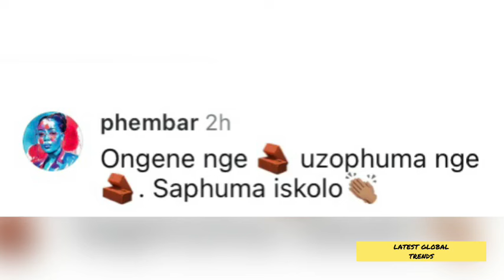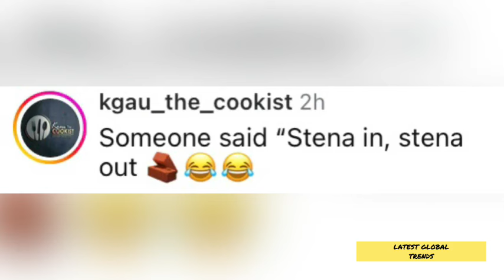Pabi Cooper and Focalistic’s relationship will END In Tears & This is WHY‼️